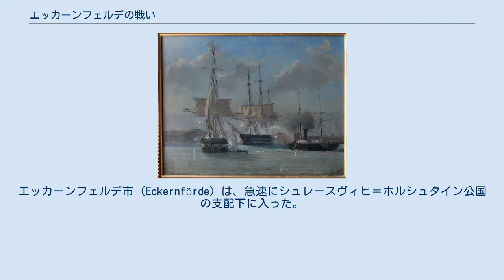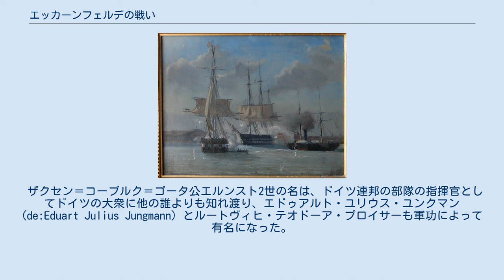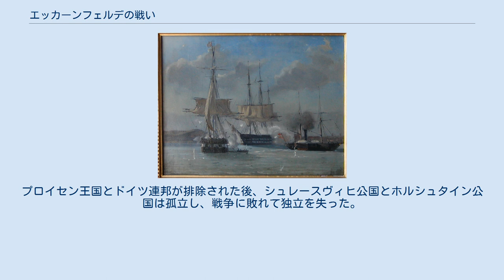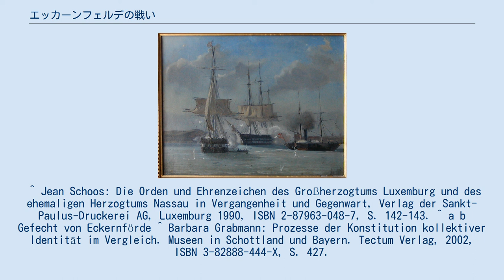エッカーンフェルデの戦い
シュレースヴィヒ＝ホルシュタイン戦争
エッカーンフェルデの戦い（独：Gefecht bei Eckernförde）は、第一次シュレースヴィヒ＝ホルシュタイン戦争（1848年-1851年）の間の1849年4月5日に発生した戦闘である。
 1848年、シュレースヴィヒ公国で内戦が勃発した。
エッカーンフェルデ市 (Eckernförde) は、急速にシュレースヴィヒ＝ホルシュタイン公国の支配下に入った。
1849年4月5日、戦列艦「クリスチャン8世（Christian VIII)」、帆走フリゲート艦「ゲフィオン（Gefion）」、小型汽走艦「ガイザー（Geiser）」及び「ヘクラ（Hekla）」から構成される艦隊がエッカーンフェルデ湾に進出すると、エッカーンフェルデはデンマーク王国軍の上陸作戦の目標となったのである。
 当初、ドイツ連邦軍の指揮下でヴェルナー・フォン・ジーメンスにより沿岸に配置された、16門の大砲を装備する二個の砲兵隊は、いずれも投錨した艦隊を射程に収めることができなかった。
4月5日、デンマーク王国艦隊は風向きが悪かったにも関わらず、町を攻撃した。
その際、「クリスチャン8世」と「ゲフィオン」はドイツ連邦の砲兵隊から砲撃された。
湾内では、艦隊の操艦は困難だったのである。
一方、ルートヴィヒ・テオドーア・プロイサー (de:Ludwig Theodor Preußer) 指揮下の砲兵隊は「ゲフィオン」の錨索を撃ち抜くことに成功する。
これによって艦隊は、さらにドイツ連邦の砲兵隊の近くに流されることになった。
 両艦は操舵不能になるまで射撃を受け、降伏に追い込まれた。
降伏後、「クリスチャン8世」は爆発するも、その原因はついに完全に解明されなかった。
なお、この時点で乗員の大部分は、陸に逃れて救助されていた。
拿捕された「ゲフィオン」は修理の後、「エッカーンフェルデ」と改名されてドイツ連邦海軍に編入された。
 ザクセン＝コーブルク＝ゴータ公エルンスト2世の名は、ドイツ連邦の部隊の指揮官としてドイツの大衆に他の誰よりも知れ渡り、エドゥアルト・ユリウス・ユンクマン (de:Eduart Julius Jungmann) とルートヴィヒ・テオドーア・プロイサーも軍功によって有名になった。
この勝利は、公を「エッカーンフェルデの勝者」として国民的英雄へと押し上げたのである。
 デンマーク王国軍の指揮官、フレドリク・アウグスト・パルーダンは、母国の軍法会議で有罪となったが、国王フレデリク7世の温情によって「三ヶ月間の軽度な城塞禁錮」に減刑された。
しかしそれ以後、指揮権を与えられることはなかった。
この戦いはセンセーショナルな事件とされたものの、軍事的に大きな意義はない。
シュレースヴィヒ＝ホルシュタイン両公国の、デンマーク王国全体に対する反乱は二年目に入っていたが、そちらに及ぼした士気への影響の方が重大であった 。
プロイセン王国とドイツ連邦が排除された後、シュレースヴィヒ公国とホルシュタイン公国は孤立し、戦争に敗れて独立を失った。
 ^ Jean Schoos: Die Orden und Ehrenzeichen des Großherzogtums Luxemburg und des ehemaligen Herzogtums Nassau in Vergangenheit und Gegenwart, Verlag der Sankt-Paulus-Druckerei AG, Luxemburg 1990, ISBN 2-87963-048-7, S. 142-143. ^ a b Gefecht von Eckernförde ^ Barbara Grabmann: Prozesse der Konstitution kollektiver Identität im Vergleich. Museen in Schottland und Bayern. Tectum Verlag, 2002, ISBN 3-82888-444-X, S. 427.